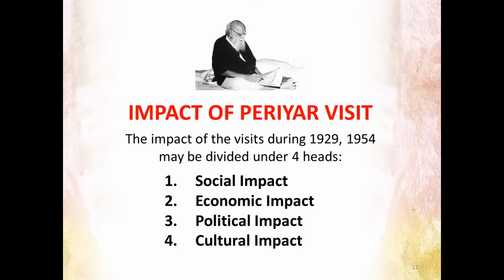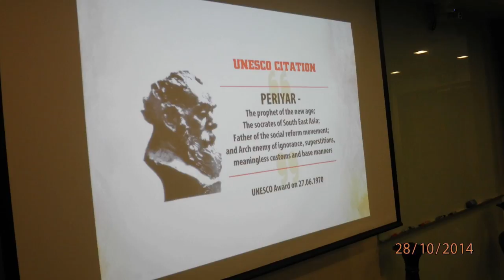NUS: The Impact of Periyar E.V.R’s Visits to South-East Asia by Dr.K.Veeramani